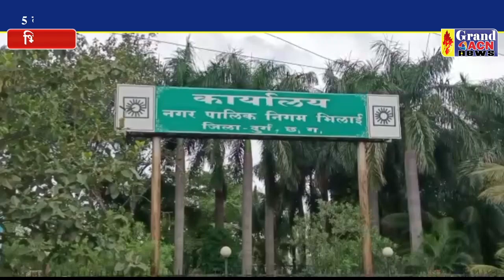ठेकेदार ब्लैक लिस्ट